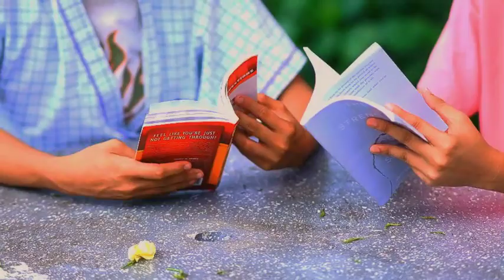Johnson’s Behavioral System Model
ASU 1C Agua